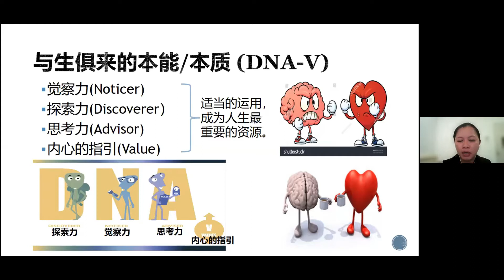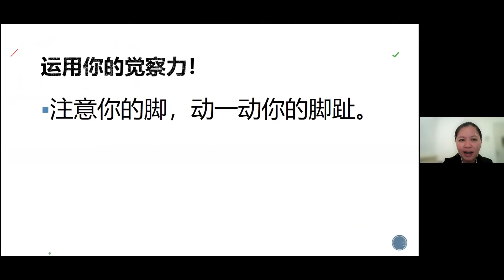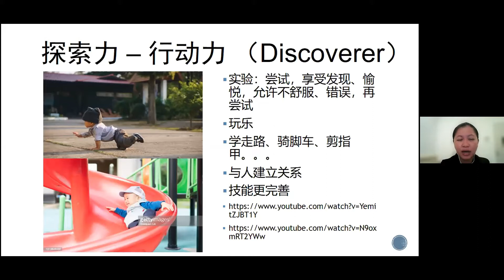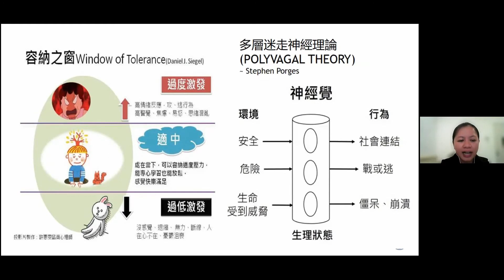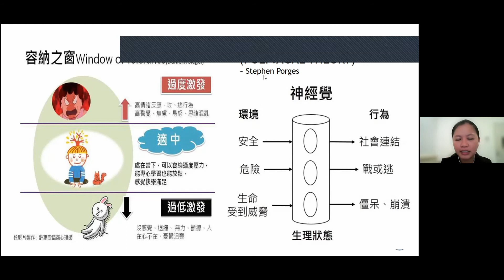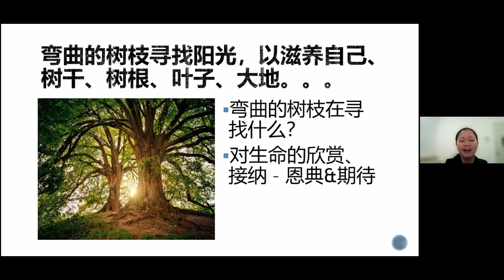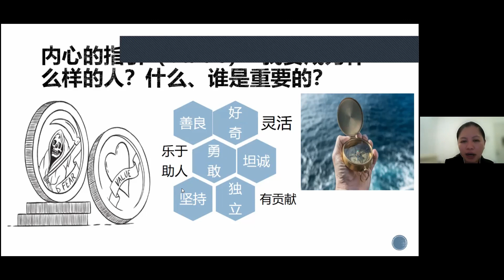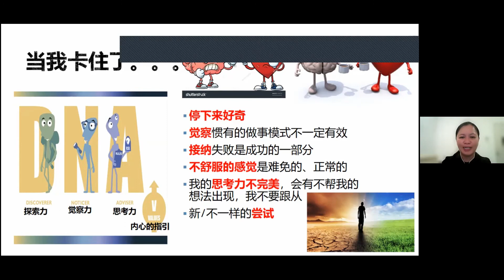我的心哪，你为何忧闷？【Part 2-上帝赐给我们的本能】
你心里是否也在忧闷呢？
忧闷是罪吗? 是不信靠神吗?
该怎样面对呢?
让我们一起从心理健康的角度来认识忧闷，
也看看圣经怎么看这个议题。
让我们发现内心的需要，解除迷思，
一起学习滋养自己与他人的内心。

讲员：
赖美红精神专科医生
张新乐传道

主办单位：民都鲁希望中心